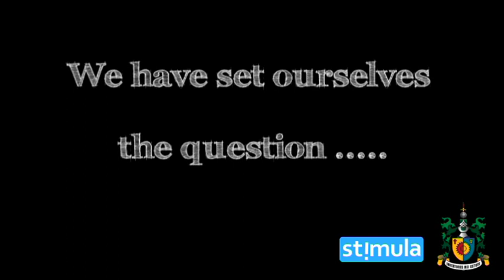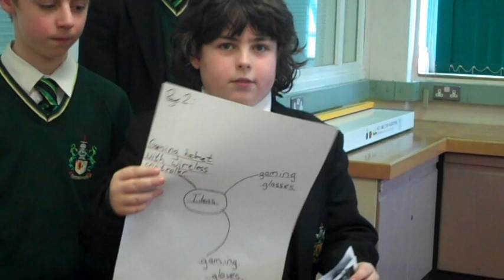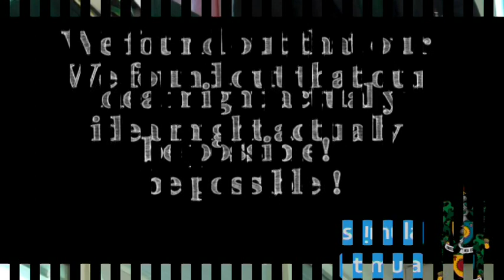St Paul's JHS Lurgan Year 9 STIMULA Wifi competition 2013.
Year 9 pupils from St Paul's Junior High School explain their idea for the future of computer console gaming.